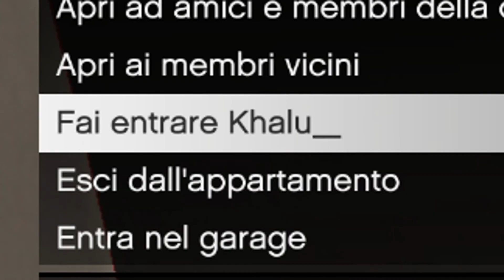GTA V - The GTA Experience 3